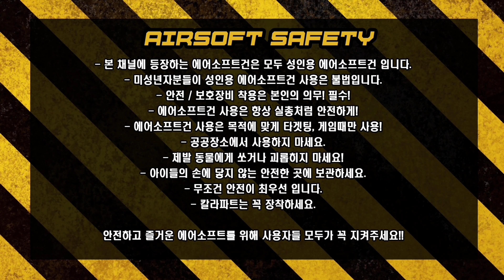THE BUNKER MUSIC VIDEO(벙커팀 뮤비)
벙커팀원 이름 오류로 재 업로드 했습니다
더벙커팀이 BOB정규전 게스트로 참여하셔서 찍은 게임 영상입니다
뮤비로 만든 영상입니다
즐거운 시간이었습니다 수고하셨습니다^^

뮤비관련 연락(카톡)
CLEANKEN333